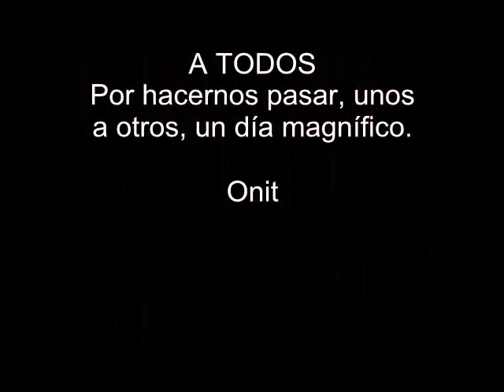Parte 2_Final